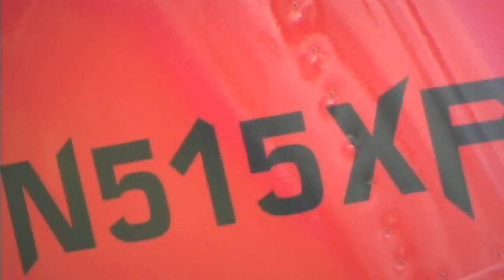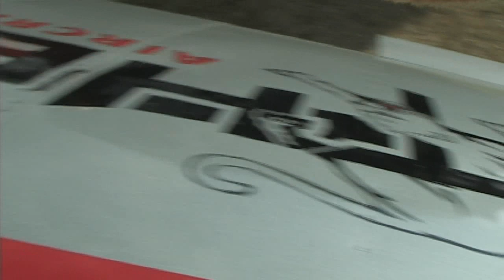Panther aerobatic experimental light sport aircraft, from Panther Sport Aircraft, flywithspa.com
Panther Sport Aircraft -- Panther (aerobatic)

It appears the time for aerobatic Light-Sport Aircraft has arrived. First, we did a video about Tecnam's Snap single place aerobatic aircraft and at Oshkosh 2013, we found the Panther from Panther Sport Aircraft. Using a 100-horsepower Corvair engine, company boss and designer Dan Weseman says the also-single-place Panther can do "mild aerobatics, like an RV-4 can." The new aircraft offers a number of features, which you can catch on our video. Sold as an Experimental Amateur Built aircraft, Panther meets LSA parameters allowing use by a Sport Pilot certificate holder.

At E.A.A.'s Airventure at Wittman Field in Oshkosh, we discovered the Panther, a single place aerobatic-capable LSA candidate. Company owner and designer Dan Weseman provides all the details you want to ask in this video. Pilots can expect a 1,500 fpm climb, fast takeoff, and enough strength for loops, rolls, and perhaps more (but check with the company's recommendations). Sold as a kit but meeting LSA parameters allows use of Sport Pilot certificate and the company will support many aircraft engine to the builder's desire.

The Panther has many seat adjustments.  There are 8 settings for the seat bottom -- allowing you to move the seat back forward and aft.  The seat bottom is at about a 35 degree angle, so moving it forward also moves the pilot up in the seat.  The seat back adjusts in 8 positions to lean the pilots back angle forward and aft.  The rudder pedals have 3 adjustments in the cockpit and 3 in the forward fuselage allowing for 9 different positions.  With all of this said, we still would like 2 more inches for those super tall guys that have the long torso.  We can accommodate even the tallest pilots with the canopy we have now.  As you can see from the gentlemen below who were each 6'6″ tall.

Even with all of these adjustments available, we had a few very tall guys with a long torso that hit their head on the top of the canopy.  So, while we were near Airplane Plastics Dan and Paul took the Panther canopy over to them for a their review.

Airplane Plastics is very easy to work with and we will see if the height to width ratio is something they can do.  They are willing to blow a test canopy for us when we are ready. The issue is their cost is higher than what we are getting currently.  We will also be working more with Todd's Canopies.  Todd has a canopy already blown that we will be trying as soon as we get back to FL.